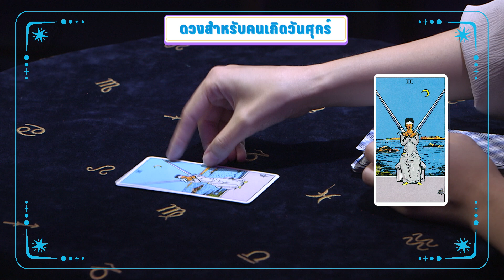เช็กดวงประจำวันเกิดรายสัปดาห์ 20-26 พ.ย.66 ดวงใครพัง-ปังสุด? | มูดูมั้ย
มีคำถาม คิดไม่ออก บอกใครไม่ได้ ลองมา “มูดูมั้ย” เช็กคำทำนายเปิดไพ่ 🔮 จับตาวันไหนมีเกณฑ์เจอเนื้อคู่ งานเข้า!

🔮 - เริ่มน้อมรับคำทำนาย [ 00:00 ]
⭐- ดวงของคนเกิด "วันจันทร์"  [ 0:42 ]
⭐- ดวงของคนเกิด "วันอังคาร"  [ 2:56 ]
⭐- ดวงของคนเกิด "วันพุธ" [ 5:25 ]
⭐- ดวงของคนเกิด "วันพฤหัสบดี" [ 7:55 ]
⭐- ดวงของคนเกิด "วันศุกร์" [ 10:43 ]
⭐- ดวงของคนเกิด "วันเสาร์"  [ 10:03 ]
⭐- ดวงของคนเกิด "วันอาทิตย์"  [ 15:56 ]

🔮 เช็กดวงประจำสัปดาห์ เปิดไพ่ดูดวงถามโชคชะตา กับ “มูดูมั้ย”  ให้เรื่องราวบนหน้าไพ่มาทำนายให้คุณกัน
⭐น้อมรับคำทำนาย ทุกวันอาทิตย์ เวลา 19.00 น. ทาง บนช่องทาง Online :  Facebook,  YouTube และ  TikTok PPTVHD36

เช็กดวงประจำสัปดาห์ (20-26 พ.ย.66) เปิดไพ่ดูดวงถามโชคชะตา กับ “มูดูมั้ย”  ให้เรื่องราวบนหน้าไพ่มาทำนายให้คุณกัน